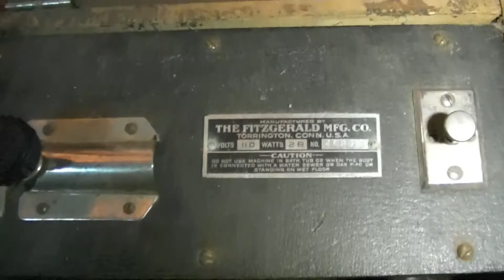Tesla Violet Ray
Miles and Angela electrocute the crap out of themselves using a Violet Ray that Nikola Tesla invented at the turn of the century.